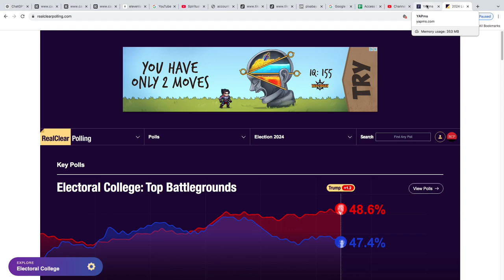GROUND BREAKING New Election Map Real Clear Polling Donald Trump VS Kamala Harris